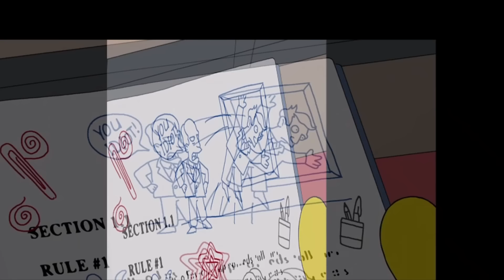Simpsons Histories - Superintendent Chalmers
Well, Seymour, you are an odd fellow, but I must say you steam a good ham.

0:42 "Fiddlesticks Rag" (Final Fantasy VI) by diotrans

1:40 "Village from Your Past" (A Link to the Past) by MisfitChris

5:22 "Mercenary Boxing" (Street Fighter II) by Malcos

8:07 "Dan's Ice Cream Truck" (Street Fighter Alpha 2) by Joshua Morse and posu yan

11:36 “Ground Zero” (Final Fantasy IX) by halc

15:14 “Serenity” (Final Fantasy VII) by Mustin

21:25 "Chasing Waterfalls" (Donkey Kong Country 3) by Blue Magic

24:09 "Soothing Rain" (Animal Crossing) by Jamphibious